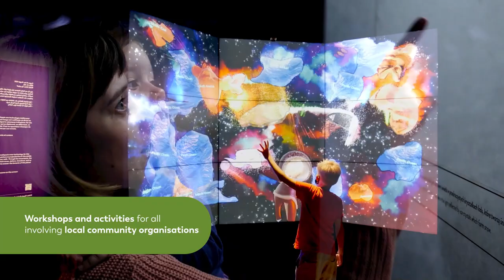ARTEXPLORA FESTIVAL - 2024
The Art Explora Festival is a travelling festival on a museum boat, sailing across the world’s seas and oceans to bring visitors innovative artistic and cultural experiences free of charge.​

The first-ever adventure reflects the Art Explora Foundation’s goal to promote increasingly widespread and inclusive access to the arts.​

Thanks to the world’s first museum boat, the Art Explora Festival will provide artists, exhibition curators, institutions, non-profits and NGOs the opportunity to reach out to all audiences around a festival whose content is rooted in the heritage and issues of each country visited.​

The Festival will take place on board the museum boat as well as quayside in exhibition pavilions and friendly, welcoming areas designed by Jean-Michel Wilmotte, as well as in a range of venues in the heart of the host cities, with a programme of events combining exhibitions, virtual reality experiences,  performances, lectures, film screenings and concerts, etc.​

From Spring 2024 to Autumn 2026, the museum boat will travel to 15 countries around the Mediterranean – a cradle of great civilisations and a melting pot of many cultures – connecting artists, exhibition curators, cultural, educational and non-profit organisations that will collectively imagine a new vision of the Mediterranean.